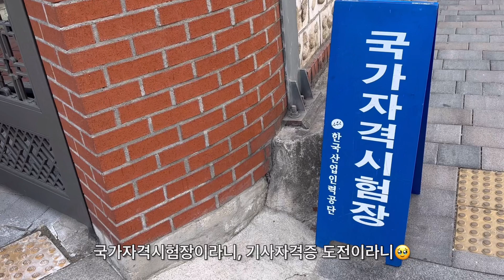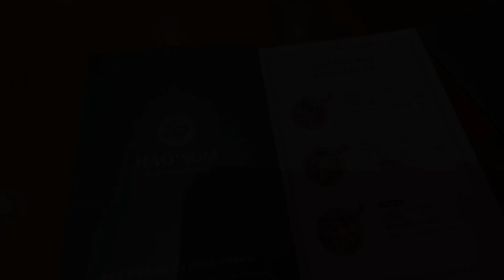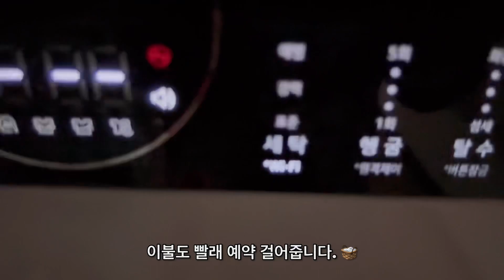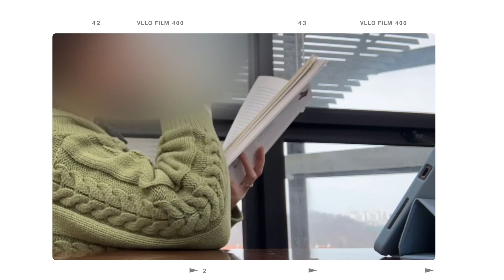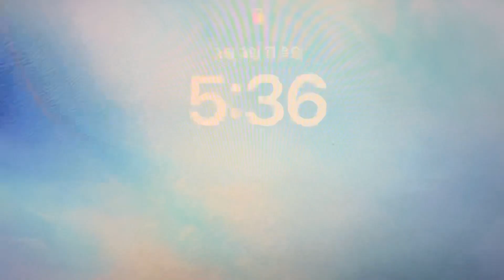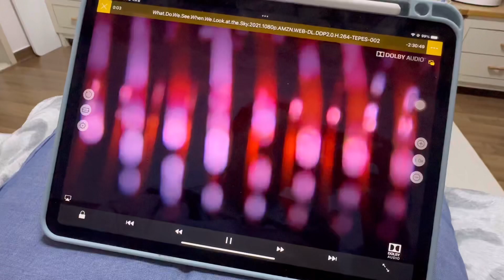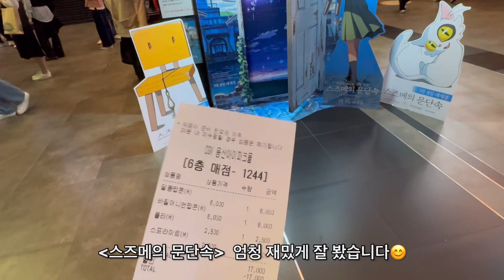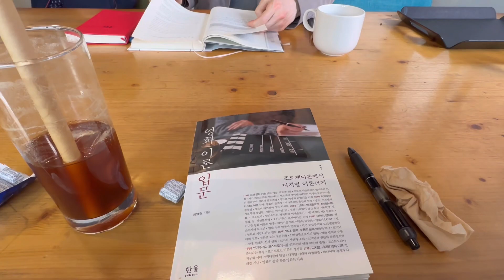[일상 vlog] 필합은 신나는데 실기가 남았네, 일주일만 쉬고 다시 공부하자. 갓생을 꿈꾸는 직장인 일상 브이로그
안녕하세요, 다들 잘 지내셨나요?
저는 다행스럽게도 정보처리기사 필기에 합격했습니다. 극악한 합격율을 자랑하는 정보처리기사 실기에 바로 도전힙니다.
단 일주일만 쉬고😅  이번 브이로그는 저에게 주어짙 일주일 방학을 기록했어요.

감사합니다😊 노래 너무 좋아요! 😊

00:00 intro
00:27 Day 01
01:36 Day 02
02:24 Day 03
04:59 Day 04
06:04 Day 05
06:46 Day 06
07:41 Day 07

[Apple vlog#20] 필합은 신나는데 실기가 남았네, 일주일만 쉬고 다시 공부하자. 갓생을 꿈꾸는 직장인 일상 🍎브이로그